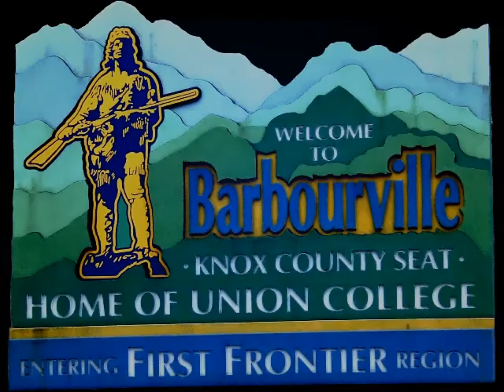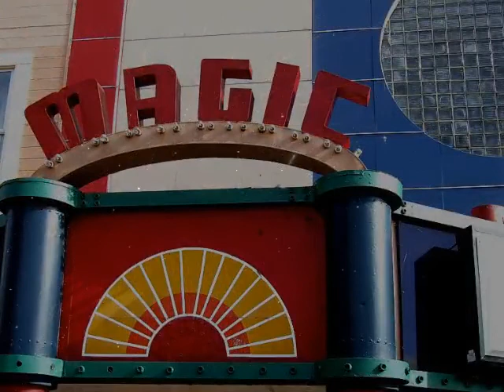Barbourville Fireworks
A video of the Barbourville, Kentucky Forth of July Fireworks. This small town while few in numbers has the feel of America, Hard working mountain folks that whose sweat and effort have made a Home in the Hills of Kentucky.